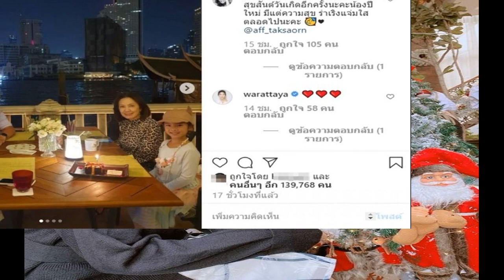นุ๊ก ธนดล น้อยใจ ดราม่าพระเอกหนังเรื่องแรก นายห้างแจง ทำไมนางเอกไม่ใช่ปาย